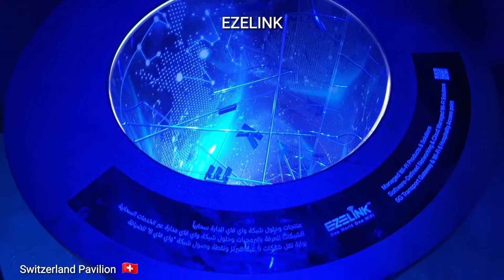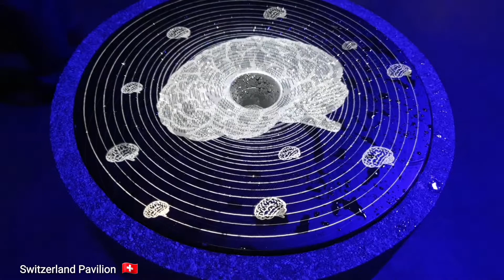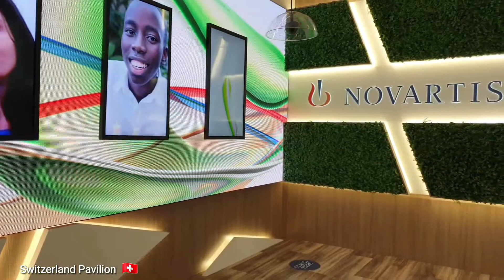Expo 2020 Dubai - SWITZERLAND PAVILION